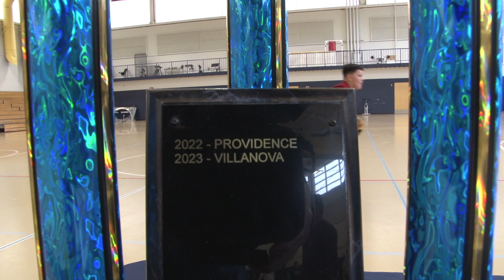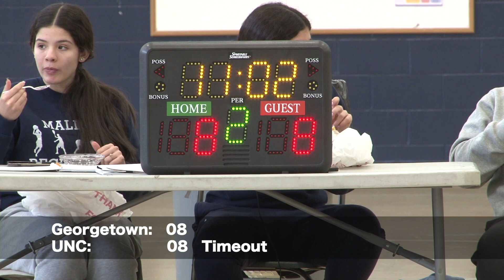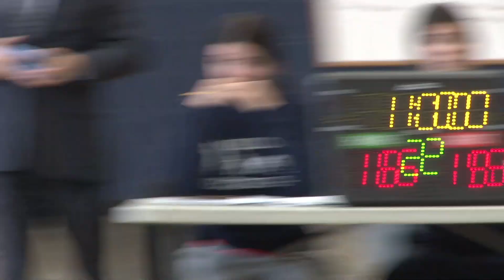Boyle League 2024 Championship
Malden Recreation UNC vs Georgetown. Salemwood School March 9th 2024